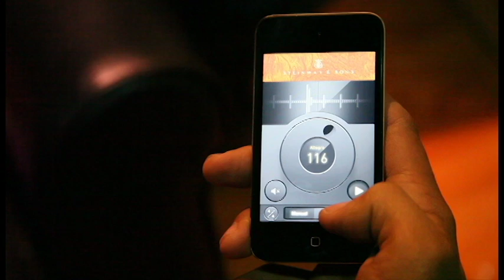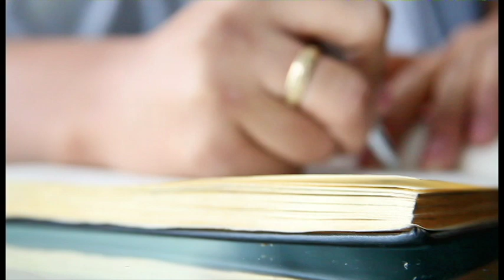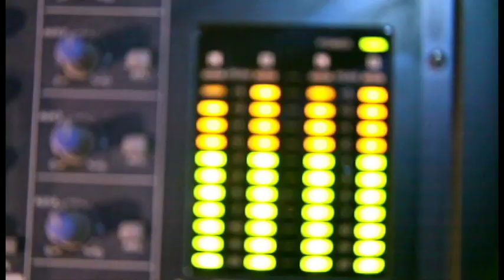Banda Renuevos - Maestro - Video Oficial - Vallenato Cristiano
Vallenato Cristiano - Para nosotros, el equipo de trabajo de Renuevos producciones, es una bendición poder alegrar los corazones de aquellos que de alguna manera sienten la presencia de Dios en sus vidas; a pesar de sus diferencias religiosas y de su respetada manera de expresar sus sentimientos. Hemos concluido un trabajo que nos llena de emoción y satisfacción porque la gracia de Dios nos a respaldado en el recorrido de nuestra existencia. Hoy podemos compartir nuestra felicidad con nuestra gente mostrando este detalle como primicia de un sueño que nos ilusiona con el hecho de seguir una extensa experiencia que de seguro dejara frutos y huellas de nuestro paso por la vida. Esta aventura apenas comienza y nuestro deseo es que ustedes lo compartan con nosotros porque todos somos unos renuevos del Señor.
Agradecimientos a Dios.
Ricardo Córdoba - Gerente de Renuevos
Javier Córdoba P. - Director Ejecutivo.
Andres Llanes - Director Audio Visuales.
Isabel Padro - Script y Director de Imagen.
Javier Córdoba B. - Finanzas.
Bogotá - Colombia.